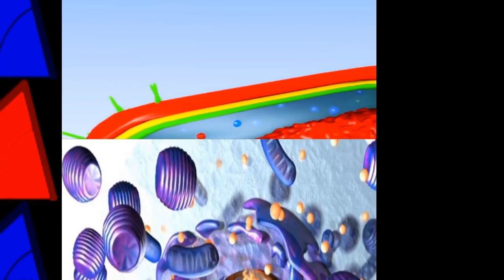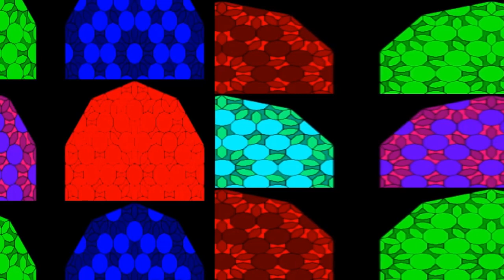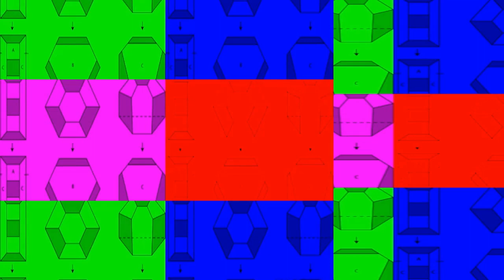Pharmacology Part Five